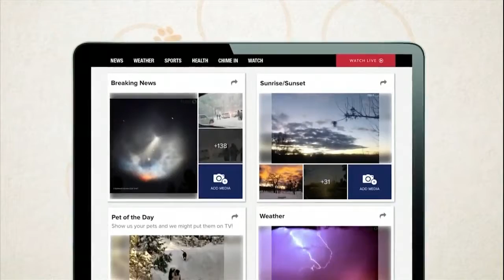For Pet's Sake: Tips for Keeping Cats' Claws Sharp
Doctor Devon Smith is back to give advice on taking care of our furry Friends.

Giving them options to sharpen their claws can help them...and you!